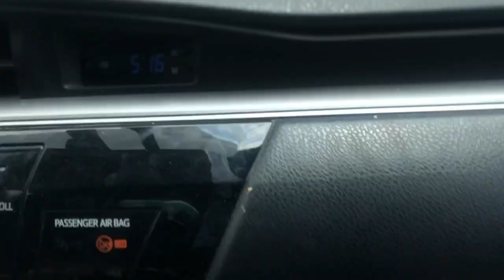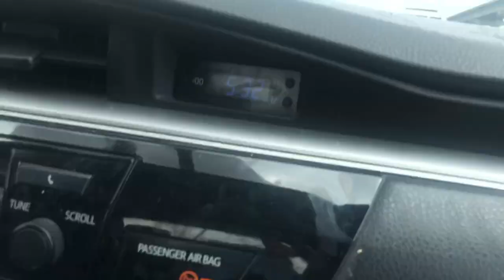LAGOS NIGERIA 2020 || VLOG 9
Heyy loves , So in this vlog I’d be taking you round Lagos, Nigeria, Africa.
It’s not as detailed as I want it to be but I promise to come back here with better videos...
It’s a Lagos Vlog ... Enjoy and See the beautiful City of Lagos through my lens
Please watch in 720p/1080p
M
Topic: LAGOS NIGERIA 2020 Vlog